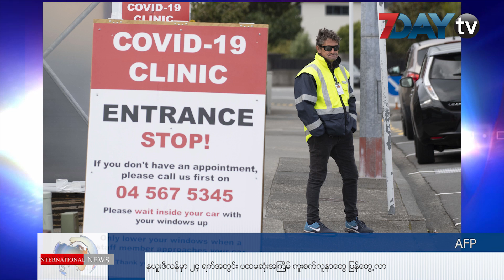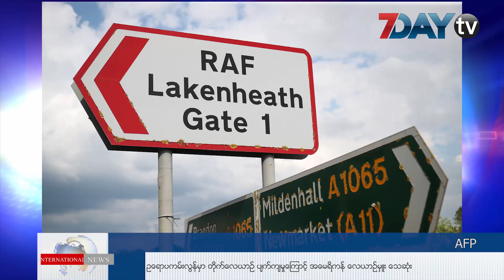နောက်ဆုံးရနိုင်ငံတကာသတင်း - International News In-Brief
ကိုရီးယား နှစ်နိုင်ငံ ညှိနှိုင်းဆောင်ရွက်ရေးရုံးကို မြောက်ကိုရီးယား ဖောက်ခွဲဖျက်ဆီး ၊ Covid-19 ကူးစက်ခံရသူ စုစုပေါင်း ၈ သန်း ကျော်လွန်လာ ၊ ပစိဖိတ် သမုဒ္ဒရာထဲမှာ အမေရိကန် လေယာဉ်တင်သင်္ဘော သုံးစီးထိ ဖြန့်ကျက်ထား တယ်ဆိုတဲ့  မွန်းလွဲပိုင်းနောက်ဆုံးရနိုင်ငံတကာသတင်းတွေကိုတင်ဆက်ပေးလိုက်ပါတယ်။